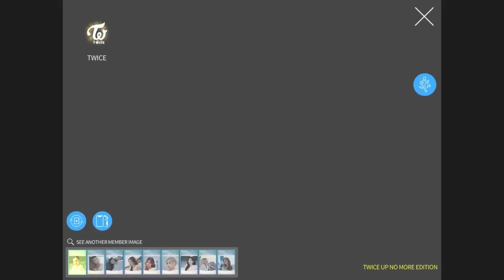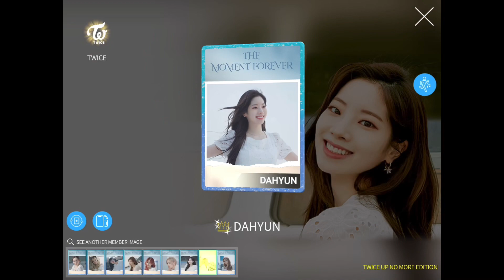Superstar JYPNation - Live Theme Showcase - TWICE : 'Season's Greetings : The Moment Forever'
[Will you buy Star Pass : TWICE's 'Season's Greetings : The Moment Forever'?]
Let me show how their Live Theme Moving Photos look like!